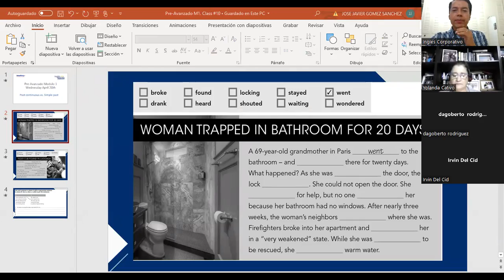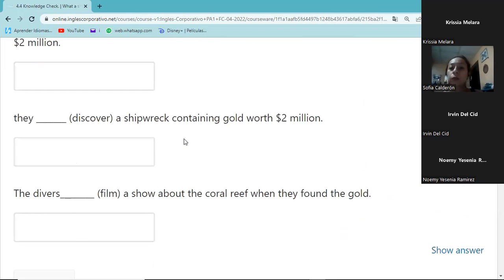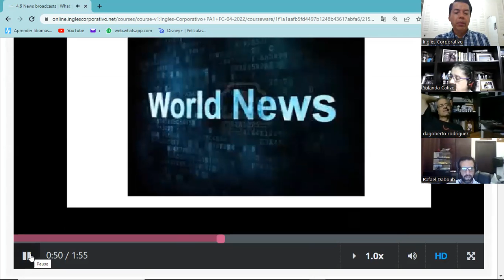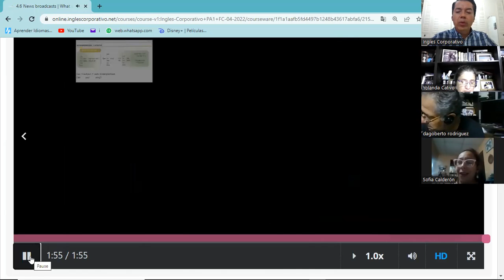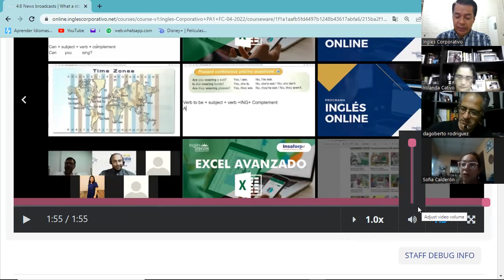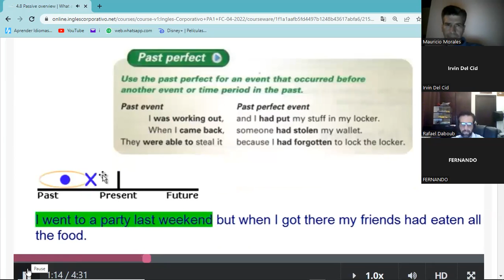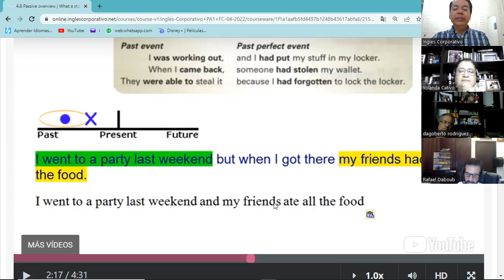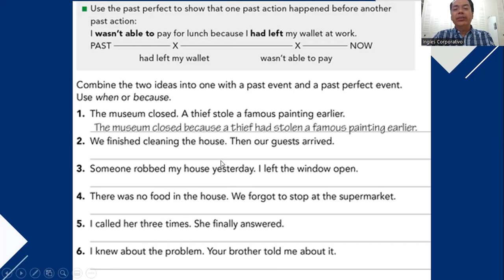Ingles Corporativo-Class #11 - Pre-Avanzado Módulo 1 - News Broadcasts